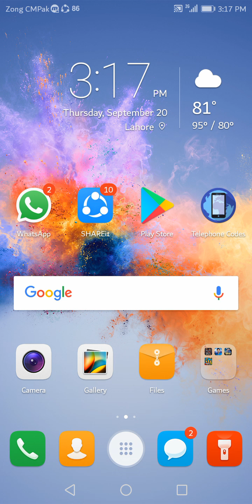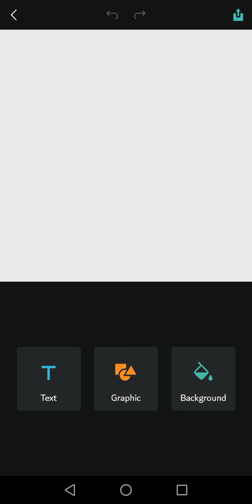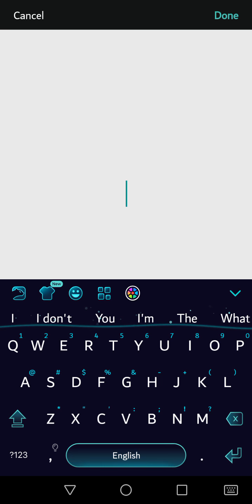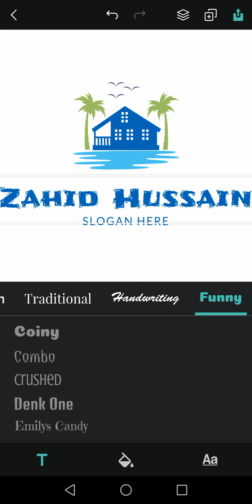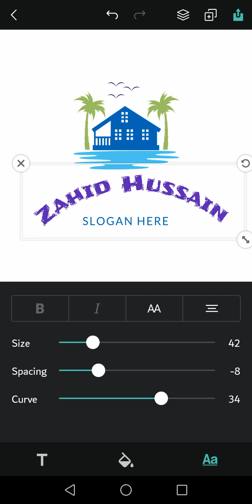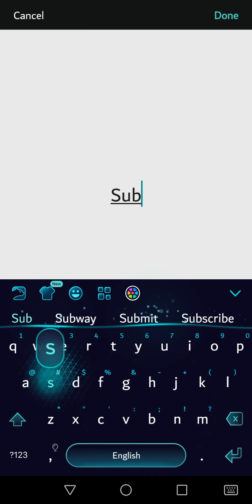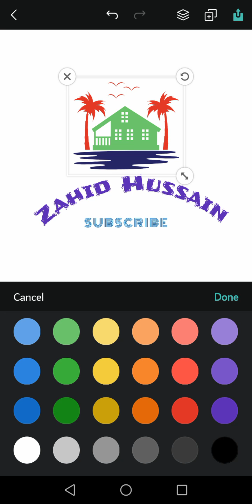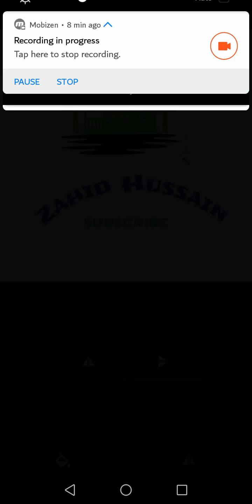How To Make A Logo On Android by Using DesignEvo App Urdu/Hindi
Hello Friends! In this video you will learn that How To Make A Logo On Android by Using DesignEvo App Urdu/Hindi.